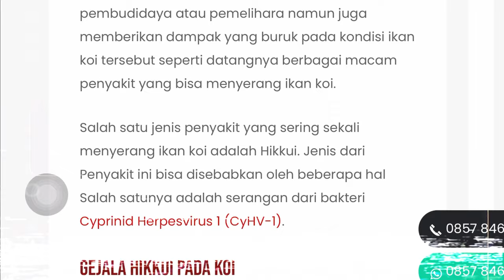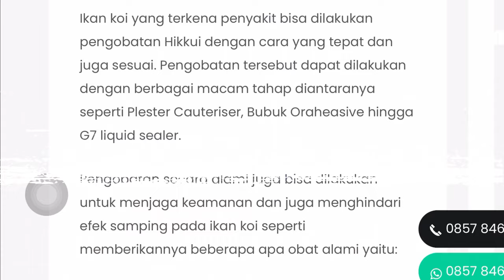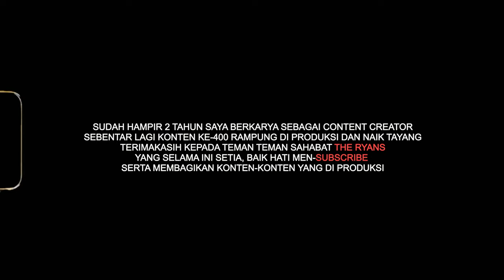Hikkui, Penyakit Ini Sering Menyerang Ikan Koi Jenis Gosanke. Ini Dia Cara Pengobatannya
THE RYANS.
selamat bersenang senang, assalamualaikum!
390
Koi89